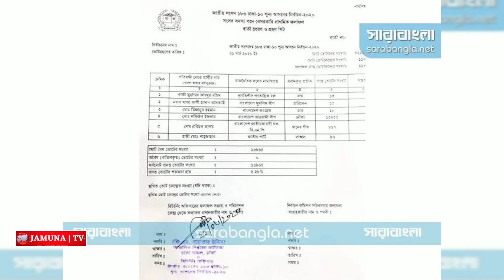ফেরদৌস, নূরের বাজিমাত; মমতাজ, মাহির ভরাডুবি! Ferdous | Mamtaz | Mahi | Election 2024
অন্য যে কোনোবারের চেয়ে দ্বাদশ জাতীয় সংসদ নির্বাচনে শোবিজ অঙ্গনের প্রার্থীদের অংশগ্রহণ ছিলো চোখে পড়ার মতো। পাক্কা রাজনীতিবীদদের মতো তারাও সংসদ সদস্য হওয়ার দৌড়ে সর্বোচ্চ দিয়ে চেষ্টা করেছেন। রবিবার দিনভর ভোট প্রদান শেষে এবার ফলাফল বুঝে নেয়ার সময়।রবিবার সারাদিন ভোট গ্রহণ শেষে শুরু হয়েছে গণনা। এরইমধ্যে ঢাকা ১০ আসন থেকে চলমান ভোট গণনায় বড় ব্যবধানে এগিয়ে থাকার আভাস পাওয়া গেল আওয়ামী লীগ মনোনীত প্রার্থী চিত্রনায়ক ফেরদৌসের।এছাড়া দ্বাদশ জাতীয় সংসদ নির্বাচনে রাজশাহী-১ ফলাফল ঘোষণা শেষে জানা যায়, মাহি ট্রাক প্রতীকে ভোট পেয়েছেন মাত্র ৯ হাজার ৯ ভোট। এই আসনে বর্তমান সংসদ সদস্য ও নৌকার প্রার্থী ওমর ফারুক চৌধুরী ১ লাখ ৩ হাজার ৫৯২ ভোট পেয়ে পুনরায় নির্বাচিত হয়েছেন। তার নিকটতম প্রতিদ্বন্দ্বী স্বতন্ত্র প্রার্থী গোলাম রব্বানী কাঁচি প্রতীকে পেয়েছেন ৯২ হাজর ৪১৯ ভোট।
মানিকগঞ্জ-২ আসনে আওয়ামী লীগের প্রার্থী জনপ্রিয় সংগীতশিল্পী ও তিনবারের সংসদ সদস্য মমতাজ বেগম জাতীয় সংসদ নির্বাচনে স্বতন্ত্র প্রার্থী দেওয়ান জাহিদ আহমেদ টুলুর কাছে হেরেছেন।রোববার রাতে রিটার্নিং অফিসার ঘোষিত প্রাথমিক ফলাফল অনুযায়ী, 'ট্রাক' প্রতীক নিয়ে প্রতিদ্বন্দ্বিতা করে টুলু ১৯৩টি ভোটকেন্দ্রে  ৮৪ হাজার ৫২৫ ভোট পেয়েছেন।অন্যদিকে নৌকা প্রতীকে প্রতিদ্বন্দ্বিতা করে মমতাজ পেয়েছেন ৭৮ হাজার ২৬৯ ভোট।
A privately owned news and current affairs television pagel in Bangladesh, Jamuna Television is also known as Jamuna TV. Founded in 2023, it is owned by the News 24 group.
Jamuna Television strives to evolve into a truly non government television network,not just those in urban areas and the suburbs, but for all people, in every part of the world,

This page about news today bangladesh jamuna tv live
jamuna channel live
bangla news today
যমুনা টিভি live
bangladesh news today
jamuna tv channel
jamuna tv
jamuna television
360 degree jamuna tv
ukraine russia news
jamunatvbd
News 24
Bd news
Live news
Rtv
Somay tv
Atn news
Today news etc.